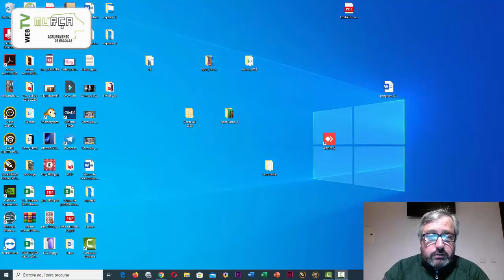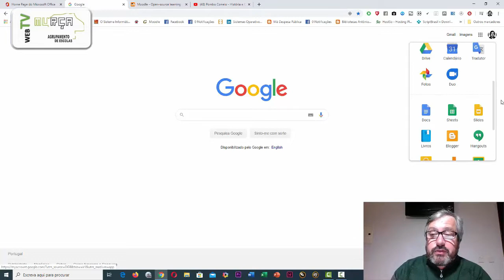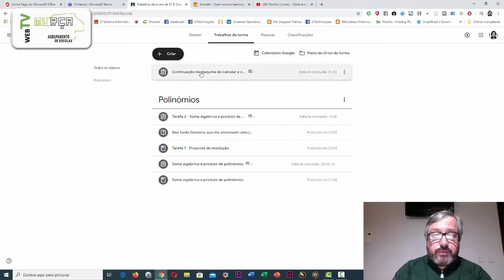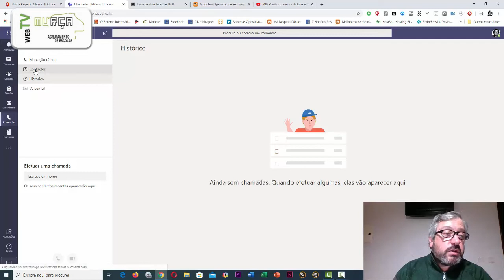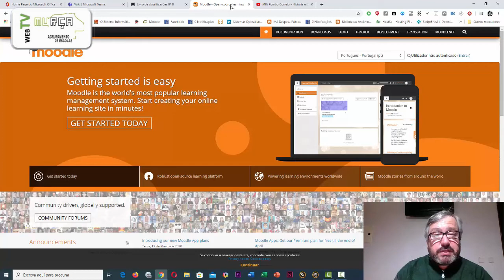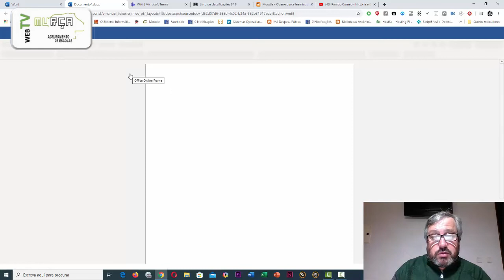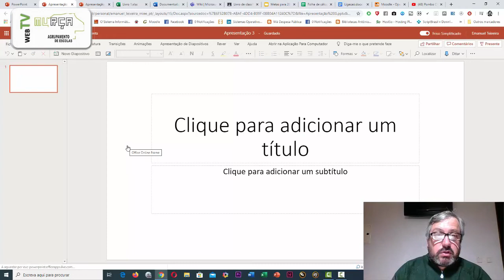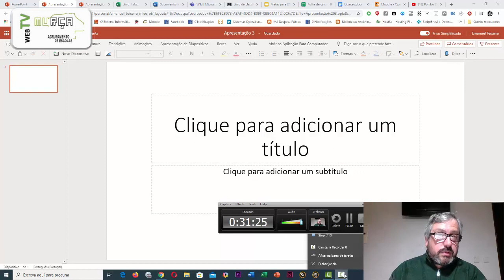Escolhendo uma plataforma para a educação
É necessário escolher, de forma informada a plataforma que mais se adequa à nossa realidade académica. este video pretende ser uma ajuda na escolha desta.